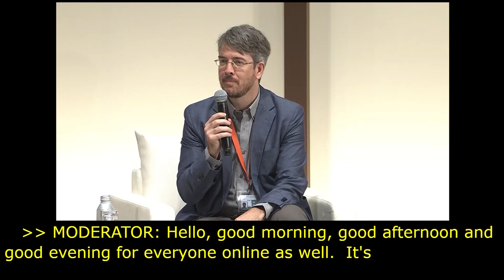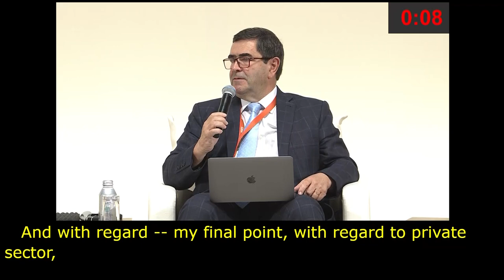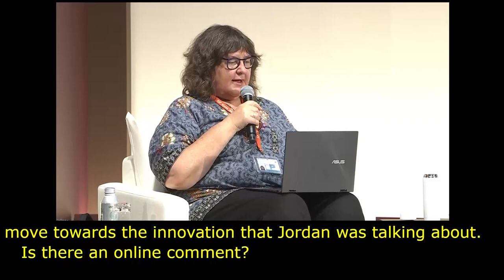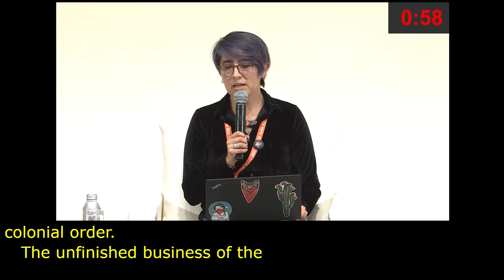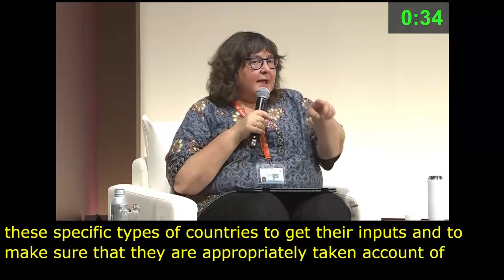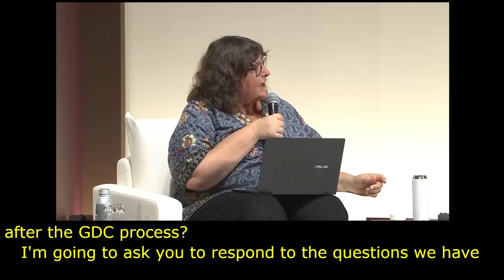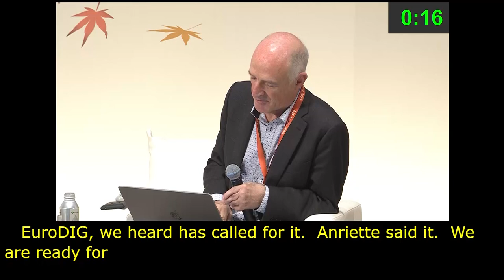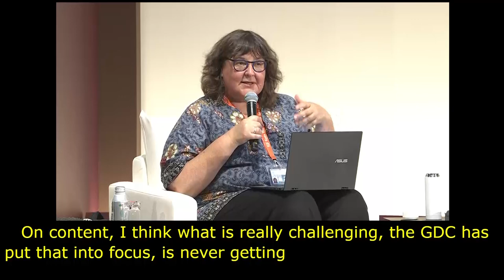IGF 2023 Day 2 Plenary Hall MAIN SESSION 1 Floor